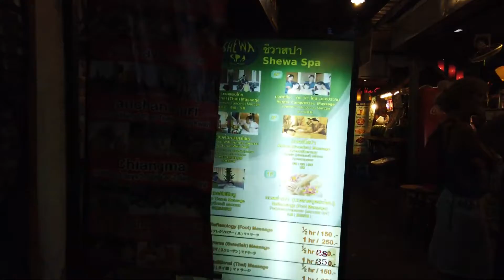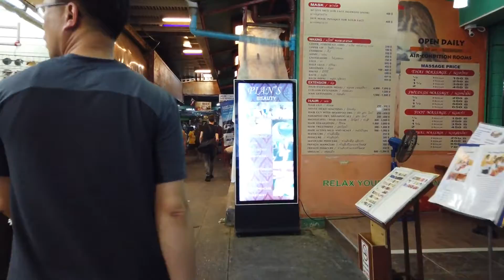Leisurely walk around Khao San Road Bangkok Thailand Explore World Destinations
Chill out with a leisurely evening stroll along Khaosan  road.
for flight and hotel secret prices.

One of the great places in the world to visit.

Thank you to POPtravel
Attribution: